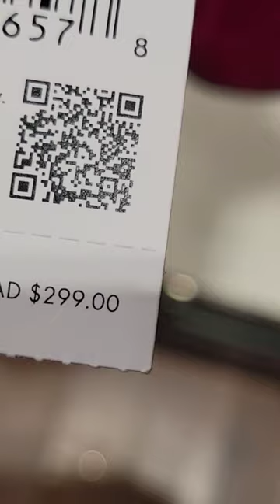KATE SPADE TRENDY BAGS 60%DISCOUNT! CHECK IT OUT